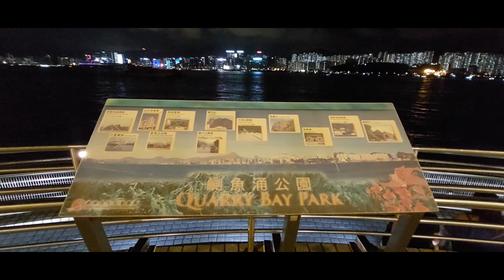Quarry Bay Park At Night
Quarry Bay Park is an urban park located in Quarry Bay area of Hongkong Island's Eastern District. It lies between the waterfront and the Tai Koo Shing Housing Estate, and covers around 9.79 hectares.